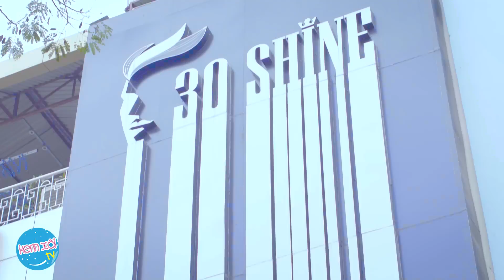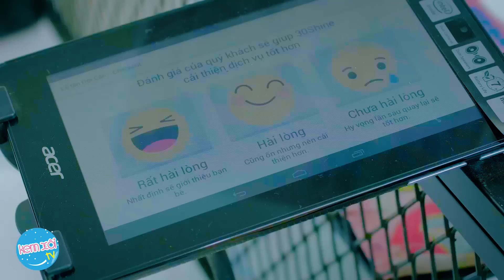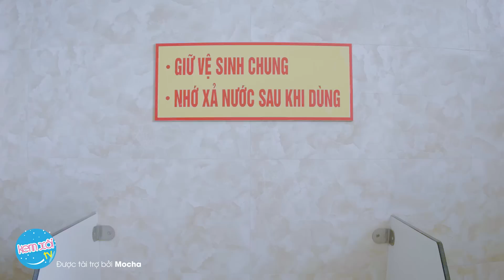Kem Xôi TV season 2: Tập 11 - Ma nữ mê trai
Mời các bạn cùng xem Kem Xôi TV season 2 tập 11 với những nội dung sau: Ma cà rồng khát trai đẹp, Mắt em đau lắm, Sỉ nhục cả nhà, Quân tử sạc pin, Bên nhau cùng trời cuối đất.

LINK FULL TẬP 12 TRÊN MOCHA VIDEO (PHÁT SỚM HƠN YOUTUBE 1 TUẦN)

CÀI MOCHA ĐỂ XEM PHIM MIỄN PHÍ 3G/4G TỐC ĐỘ CAO

Để đặt lịch cắt tóc không phải chờ đợi, đẹp trai sát gái, click ngay

Xem hài Kem xôi và hàng nghìn Video Hài khác tẹt ga miễn cước Data 3G/4G Viettel chỉ với 2.000đ/ngày, soạn tin HA gửi 5005 hoặc truy cập